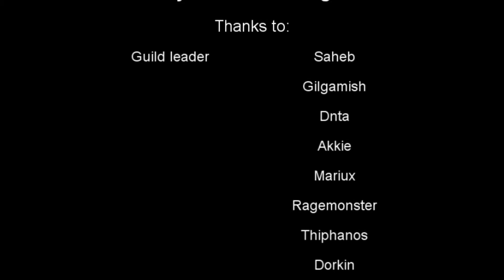TwentyFourSeven VS Ragnaros